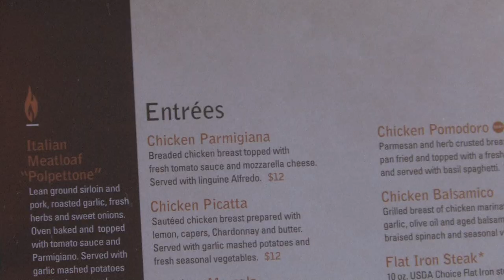Alan Mendelson & Louise's Trattoria Restaurant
It just makes perfect sense that the first restaurant I feature here is Louise's Trattoria, the well known and popular chain of family-friendly and modestly priced Italian restaurants in the Los Angeles area.  Louise's Trattoria, casually called "Louise's," has seven locations including restaurants in Santa Monica, Brentwood, West Los Angeles, Hancock Park, Hollywood, Studio City and Old Town Pasadena -- and I've enjoyed lunch or dinner in all of them.  The first Louise's I had lunch at was the one in Hollywood near the old Channel 9 studios, when KCAL was on the Paramount Studios Lot on Melrose Avenue.  What impressed me about that Louise's was the consistency and the value -- and that has been the same at all of the other locations.  My wife and I frequently have dinner at the West Los Angeles Louise's on Pico Boulevard.  And every time we get the delicious quality we've come to expect and always enjoy the wonderful, friendly service... and the bread... which is the secret that keeps the regulars coming back again and again.  Louises recently changed its menu to offer lower prices and you can't argue with lower prices -- but the quality hasn't changed and frankly the portions are still plentiful and we have a "doggie bag" to bring home every time, and we don't have a dog.  Call Louise's Trattoria at (877) LOUISES or go for address, their menu, and information about catering, parties, and their formula for success.